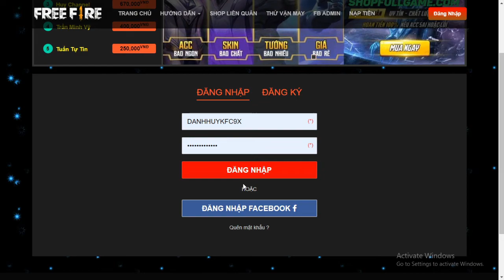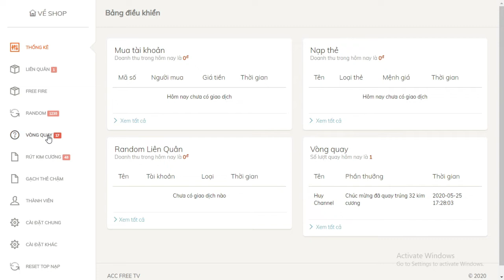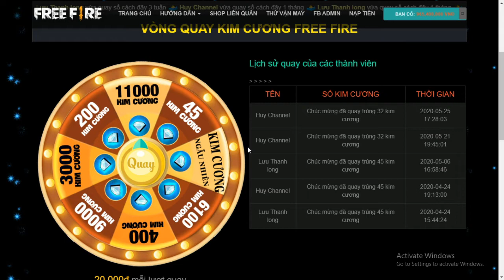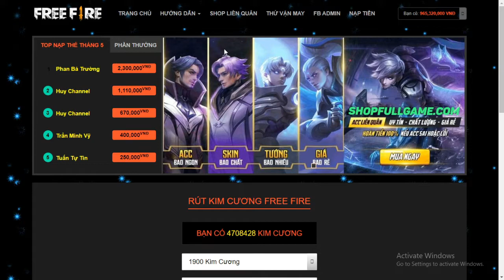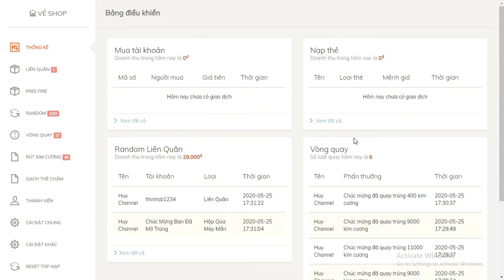Share full bộ source ShopFullGame.Com Mod Update cực đẹp mừng 1.000 Subcribes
»» Code (2 Link Rút Gọn)
»» SQL (2 Link Rút Gọn)
📺🔎Website trong video:

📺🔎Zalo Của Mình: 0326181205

Bên mình nhận thiết kế web, shop giá rẻ inbox ngay!!!

© Nếu có bất kì vấn đề gì về bản quyền, hãy liên hệ với với tôi  trước khi quyết định hành động của mình, tôi sẽ xoá video ngay lập tức.
© Bản quyền thuộc về Huy Channel
© Copyright by Huy Channel ☞ Do not Reup
⚠ Copyright notes: This video was made by me (Please do not copy video)